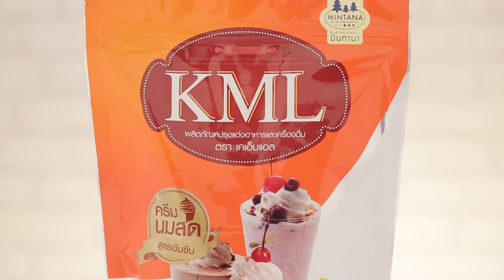เม็ดบัวแปะก๊วยนมสดร้อน สูตรเด็ด...ทำง่าย...สไตล์ "อ.ยิ่งศักดิ์"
วันนี้อาจารย์มีเมนู เม็ดบัวแปะก๊วยนมสดร้อน จากผลิตภัณฑ์มินทานา มาฝากคร่ะ

สิ่งที่ต้องเตรียมสำหรับ (เม็ดบัวแปะก๊วยนมสดร้อน)

ผลิตภัณฑ์ปรุงแต่งอาหาร
และเครื่องดื่ม ตรา เคเอ็มแอล 150 กรัม
เนื้อมะพร้าวอ่อนหั่นบาง 150 กรัม
แปะก๊วยต้มสุก   150 กรัม
เม็ดบัวต้มสุก   100 กรัม
งาขาวและงาดำคั่วสุก สำหรับโรยหน้า

วิธีทำ (นมสดร้อน)

1. ใส่น้ำและใบเตยมัดปมลงในภาชนะ เปิดไฟต้มจนเดือด นำใบเตยออก เติมน้ำตาลทราย และเกลือป่นเสริมไอโอดีน คนให้เข้ากันต้มจนเดือด อีกครั้งปิดไฟ
2. เติมผลิตภัณฑ์ปรุงแต่งอาหารและเครื่องดื่ม ตรา เคเอ็มแอล คนให้ละลาย ใส่เนื้อมะพร้าวอ่อนหั่นบาง คนให้เข้ากันเตรียมไว้

ใส่แปะก๊วยต้มสุก และเม็ดบัวต้มสุก ลงในภาชนะเสิร์ฟ ตามด้วยส่วนผสมนมร้อนที่เตรียมไว้ โรยหน้าด้วยงาขาวและงาดำคั่วสุก พร้อมเสิร์ฟ

▲Line @yingsakfood